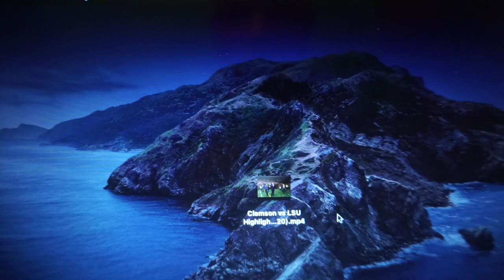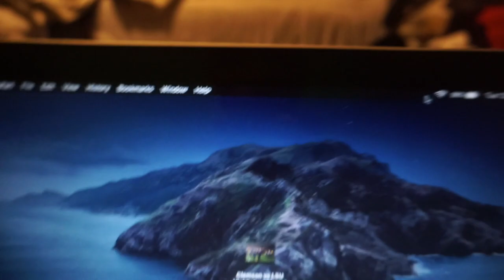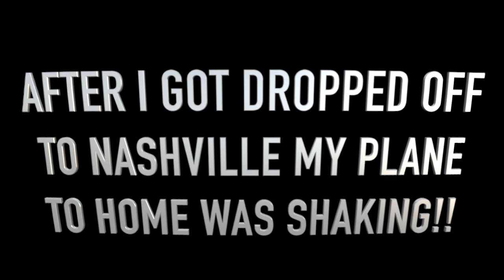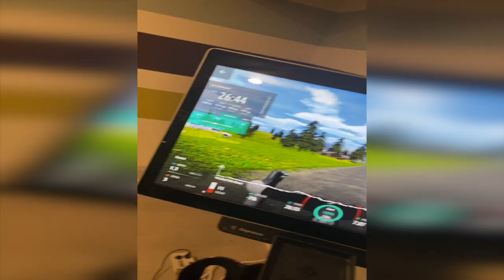GOOD-BYE CHICAGO?!?!?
I AINT SAYING NATHAN JUST WATCH THE VIDEO AND ENJOY!

BUT IF YOU’RE NEW MAKE SURE YOU.

TURN ON POST NOTIFACTIONS
AND JOIN THE POSITIVITY WAVE

FOLLOW JEREMY!!!

AND REMEMBER.
STAY POSITIVE YA FEEL ME!🤘🏾➕🔝↗️